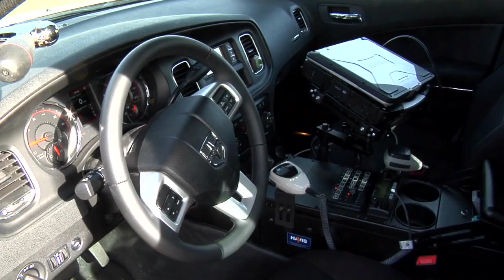Traffic stop leads police to large drug bust